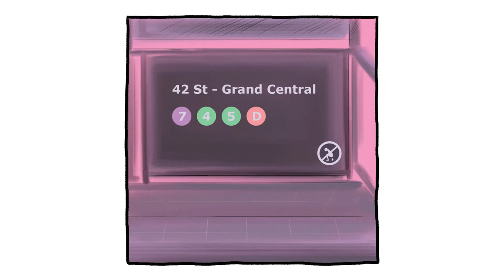First Day of School | Animated Short Film by Tenzin Yougyal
The animated senior film "First Day of School" by Tenzin Yougyal '20 (Animation)